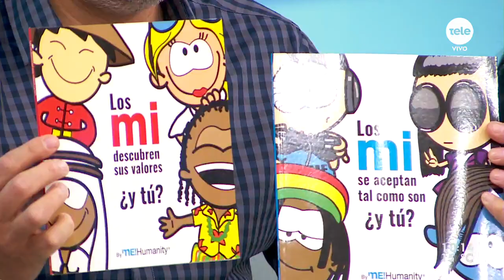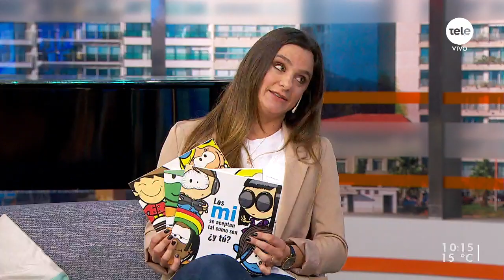"Me!Humanity", una colección de libros "para leer de a dos"